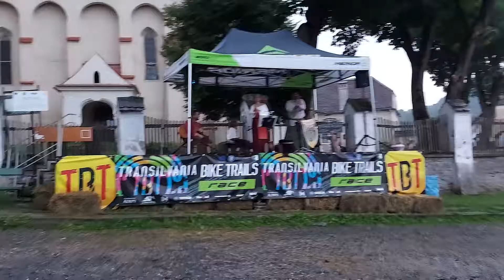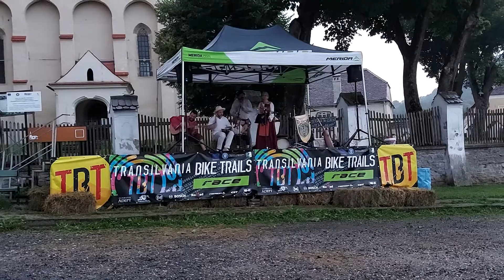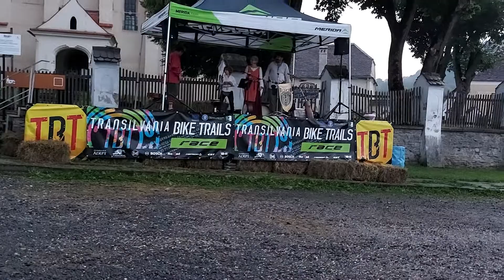Concert de muzica medievală cu trupa Truverii și special guest Bălașa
Transilvania Bike Trails Race - TBT august 2021